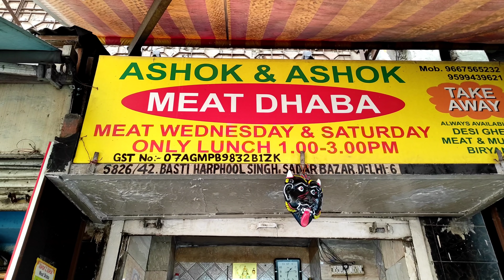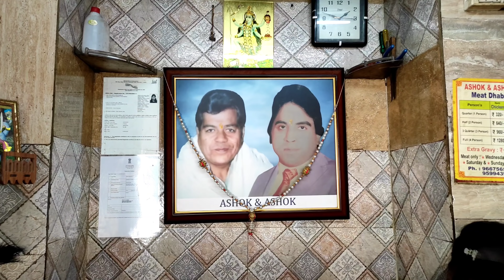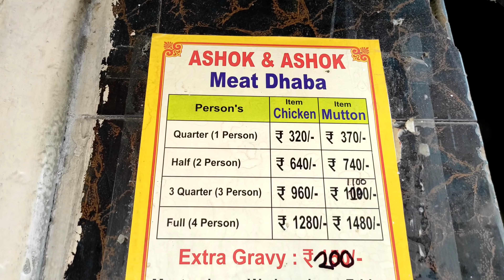Old Delhi Ka Famous Ashok & Ashok Ghee Meat Dhaba||Best NonVeg in Sadar Bazar||Jeev Chatora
Sadar bazar old delhi ka famous ghee mutton at Ashok and Ashok meat dhaba since 1984. Best Nonveg in delhi.

Established in the year 1984, Ashok & Ashok Meat Dhaba in Sadar Bazar, Delhi is a top player in the category Dhaba Restaurants in the Delhi. This well-known establishment acts as a one-stop destination servicing customers both local and from other parts of Delhi. The belief that customer satisfaction is as important as their products and services, have helped this establishment garner a vast base of customers, which continues to grow from last 38 year (1984). In Delhi, this establishment occupies a prominent location in Sadar Bazar. They served Ghee Mutton, Ghee Chicken and Briyani.